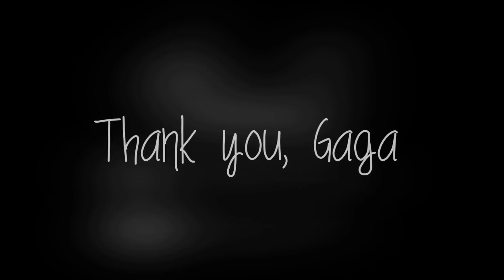EMOTIONAL LADY GAGA TRIBUTE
I just love watching all the amazing emotional videos you guys make, so I tried to create my own :) Hope you like it!